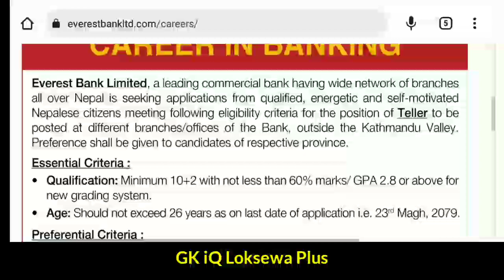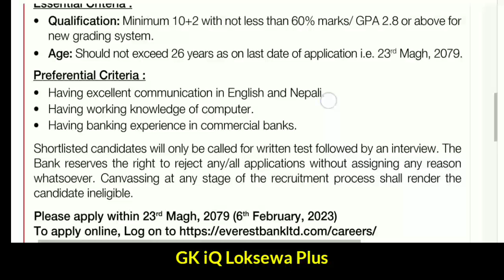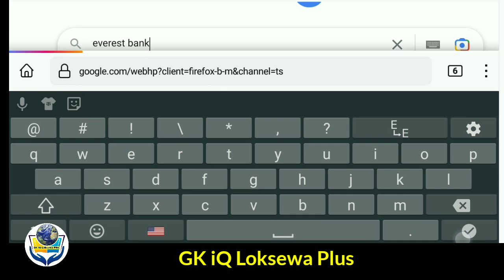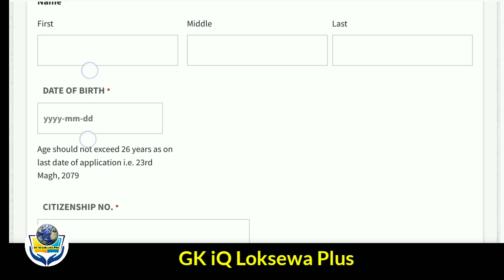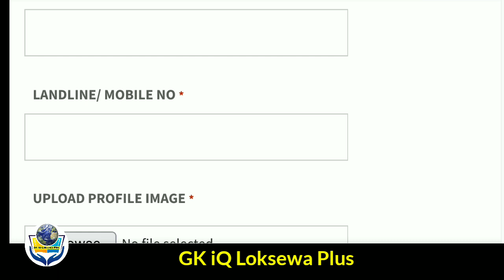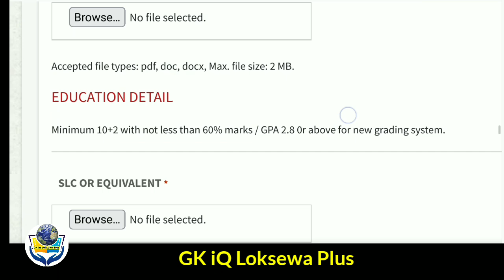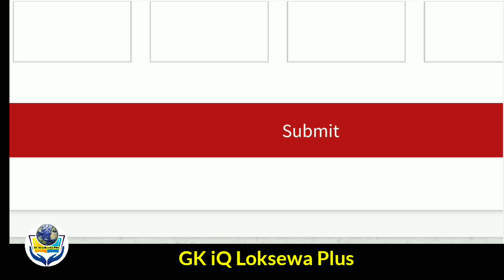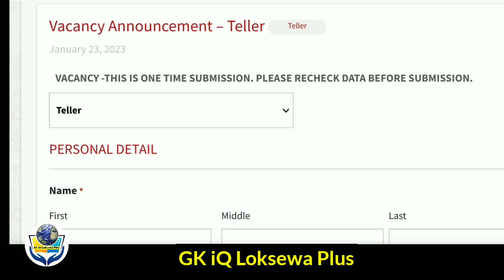everest bank vacancy 2079 | how to apply everest bank vacancy 2023 | job vacancy in nepal 2079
everest bank
everest bank vacancy 2079
how to apply everest bank vacancy
how to apply everest bank vacancy 2023